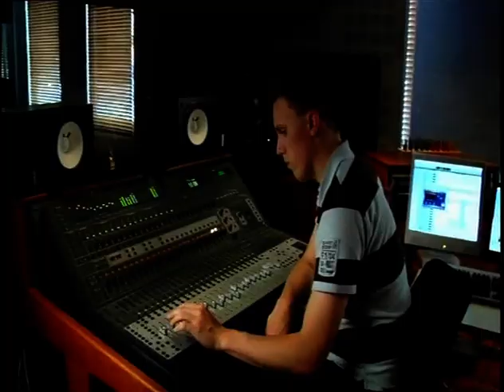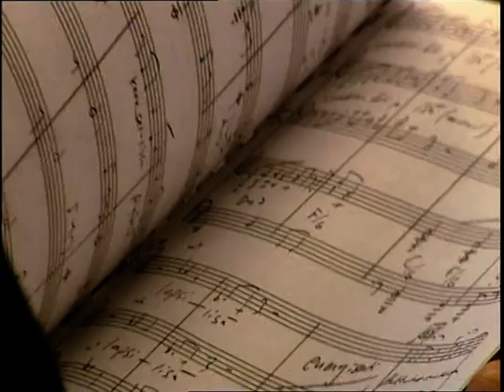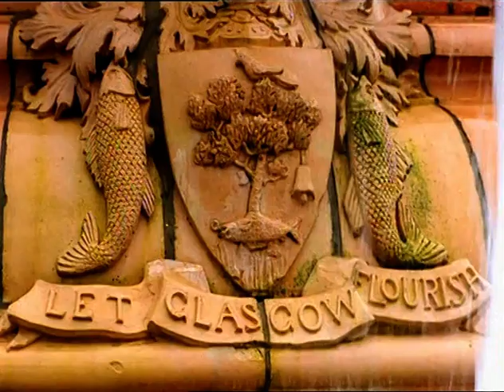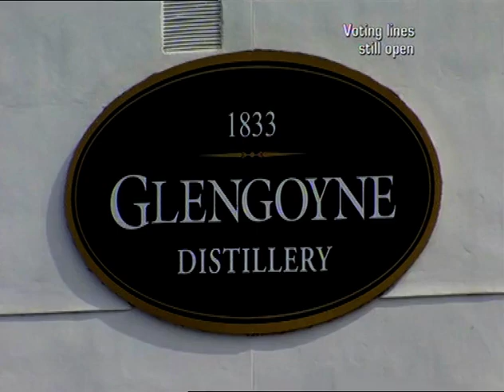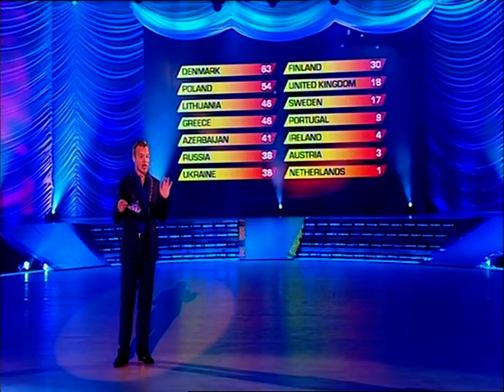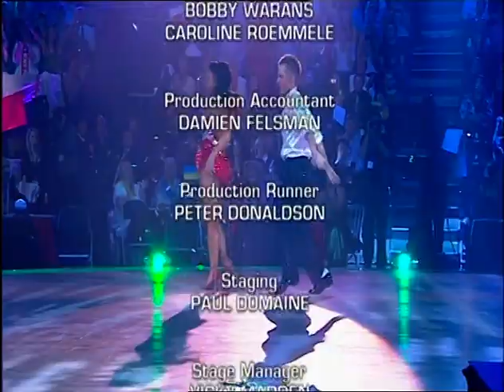Eurovision Dance Contest 2008 | Full Show Broadcast Live from Glasgow (High Quality)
Official footage of the 2008 Eurovision Dance Contest held in Glasgow, Scotland, and hosted by presenters Claudia Winkleman and Graham Norton.

The Eurovision Dance Contest 2008 was the second edition of the Eurovision Dance Contest, an international ballroom dancing competition that was held for the first time in the United Kingdom on Saturday 1 September 2007.

Several changes were introduced for Eurovision Dance Contest 2008. Professional dance couples were no longer allowed and all pairs had to include one professional and one celebrity dancer.

This show was originally broadcast in the United Kingdom on the BBC and runs in a similar format to the hugely popular Eurovision Song Contest.

All rights to this footage are retained by the original production company, Splash Media, an asset of Phoenix Music International.